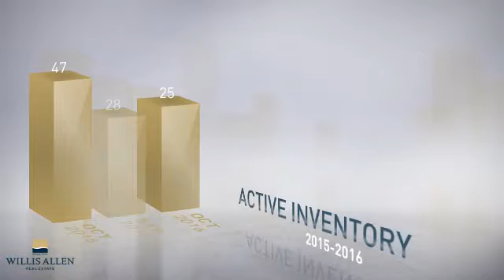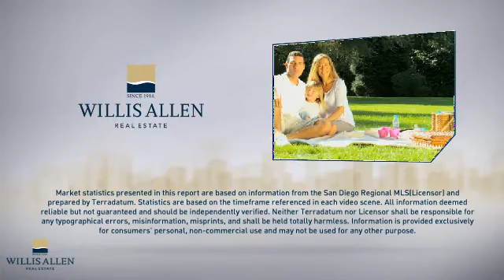Ocean Beach, CA, 92107 - Real Estate Market Update - November, 2016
The number of active listings was down 25% year-over-year. The median listing price for the month was just under 1.1 million dollars. The average number of days that units spent on the market before being sold was up 25%.